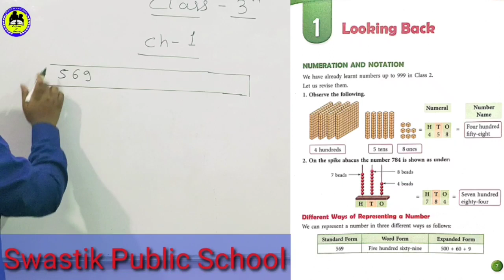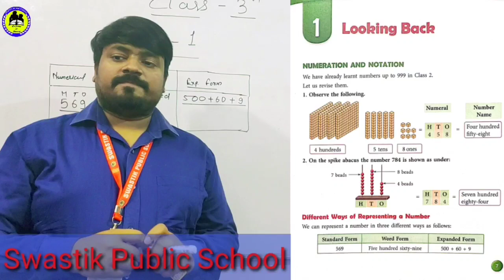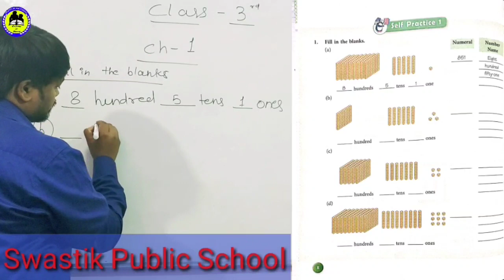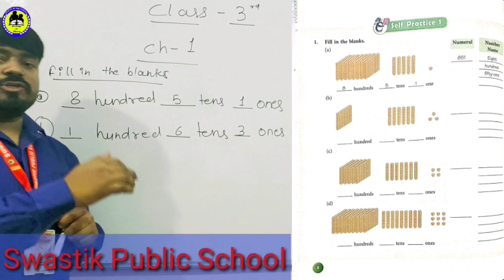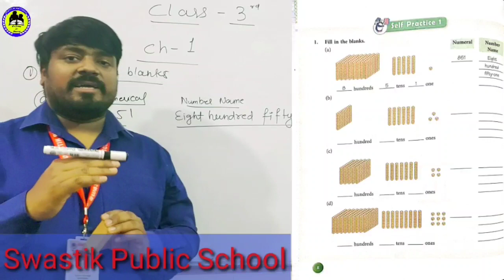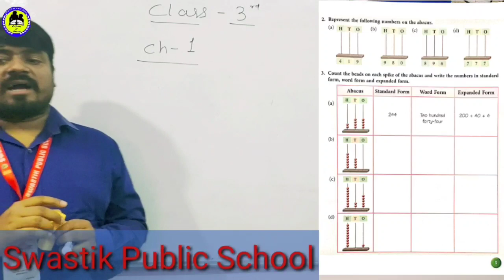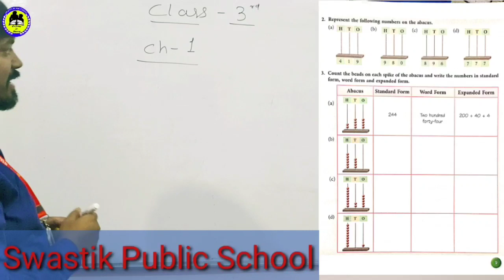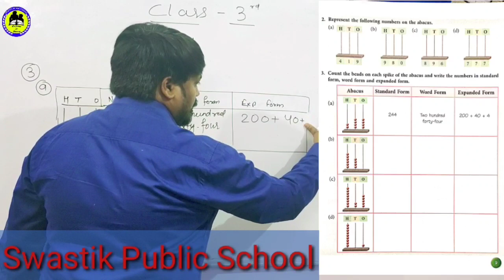Class 3rd Math CH 1 by Anuj Yadav Sir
Online Classes Session 2020-21 Class 3rd Math CH 1 by Anuj Yadav Sir